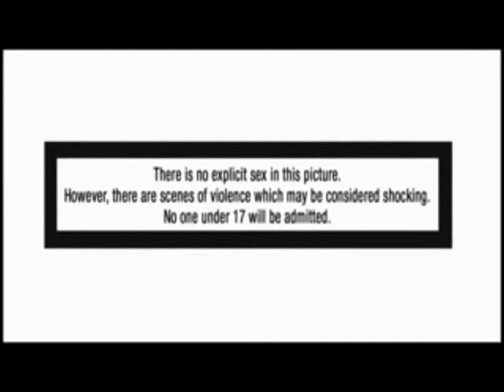12inch Conquistador Zombie - Lucio Fulci's ZOMBIE - 1979 Custom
A new sculpt of one of my favourite zombies from the movies. The iconic Conquistador Zombie (a.k.a Worm-Eye Zombie)